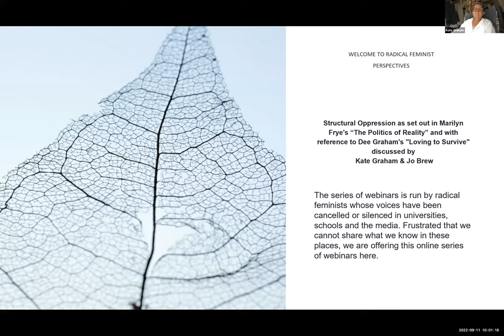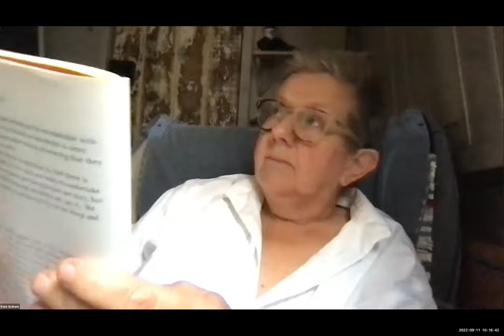Structural Oppression as set out in Marilyn Frye's “The Politics of Reality”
Structural Oppression as set out in Marilyn Frye's “The Politics of Reality” and with reference to  Dee Graham's "Loving to Survive" discussed by Kate Graham & Jo Brew.

If you have not already registered for this series, register in advance for this webinar